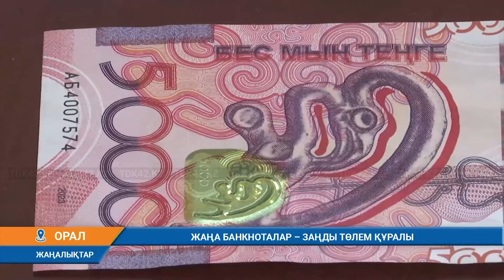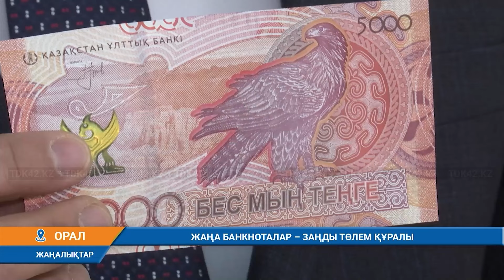ЖАҢА БАНКНОТАЛАР - ЗАҢДЫ ТӨЛЕМ ҚҰРАЛЫ